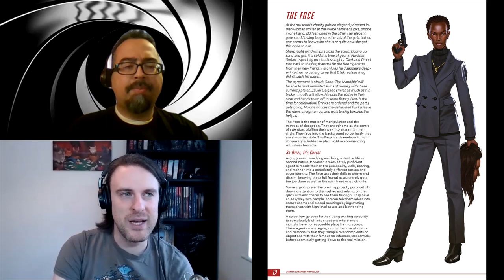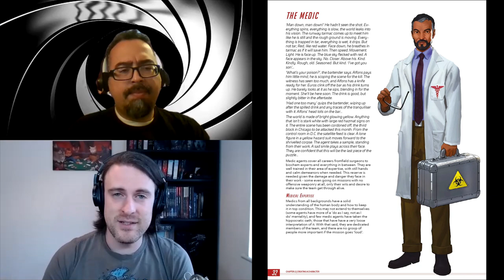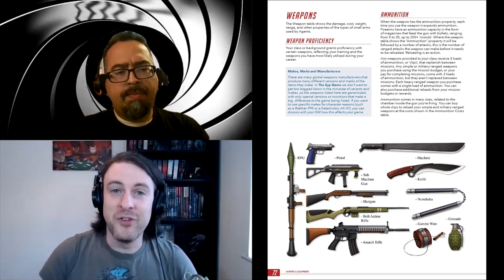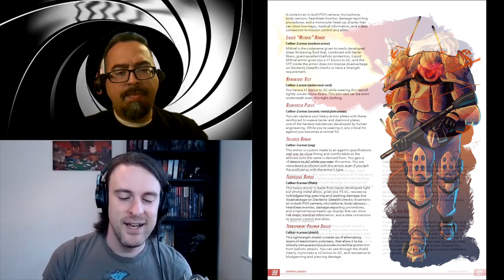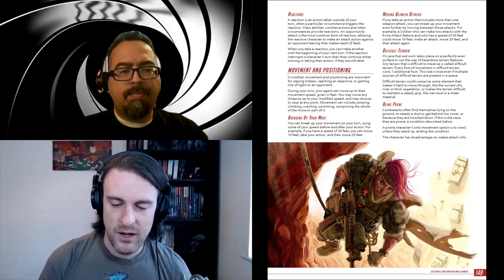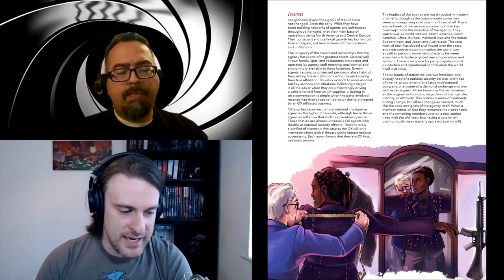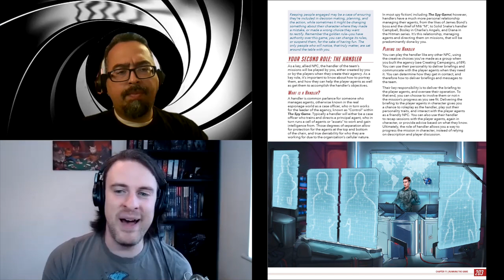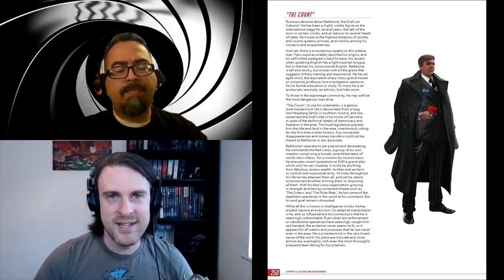The Spy Game - Discussing The 5th Edition Action & Espionage Roleplaying Game with Sam Webb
We speak to creator Sam Webb about everything you wanted to know about The Spy Game RPG, including what this book contains within.

If you can't purchase the printed version at your local RPG store, you can purchase the PDF